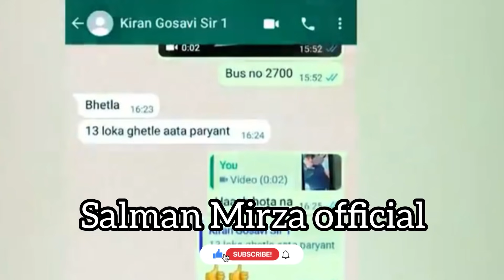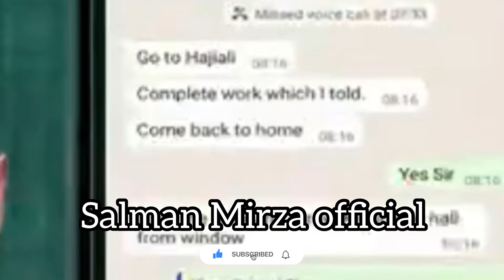Finally Good News For SRK || Massive evidence going in favor of Aryan || Salman Mirza official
WhatsApp Only For Audio & Video Questions: 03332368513

Dated:  10-Nov -2021